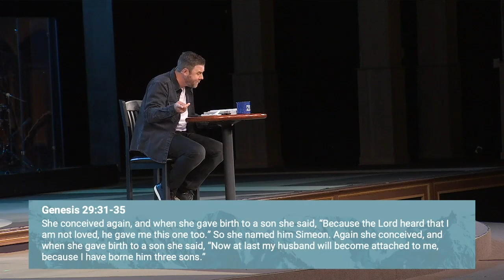Family Transitions | Dr. Josh Laxton (Sermon)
Life is messy. Families are messy. We’ve all got our messes and we can’t clean them up by ourselves, we need God. Pastor Josh preached about the transitions that happen within our families and how we can process them.